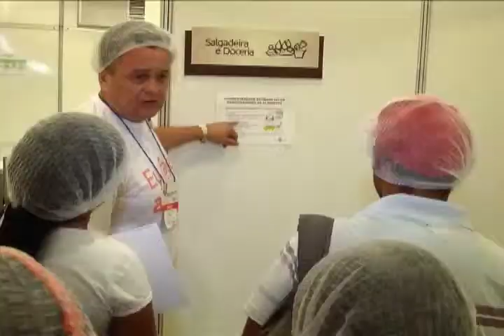Setores que se mais destacaram na região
Conheça os setores que se destacaram na região com a ajuda do Sebrae.